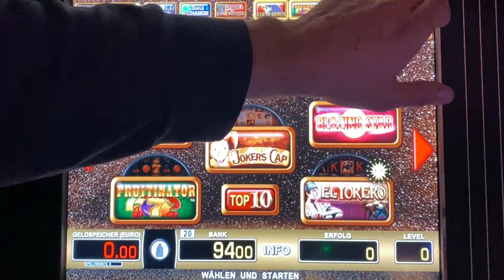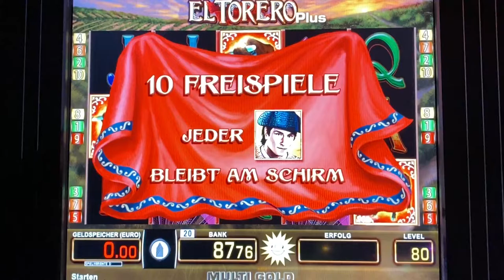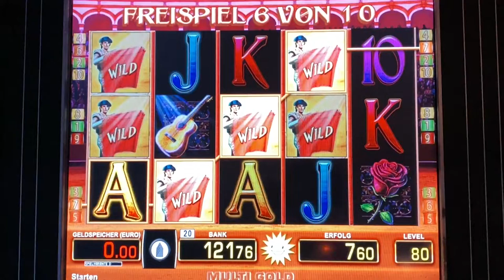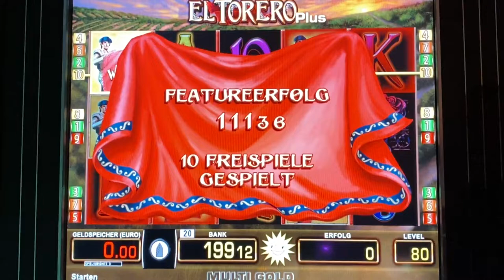😁👍merkur bally ElTorero 🔥TR5 schöner Gewinn🔥 JokersCap Casino Zocken Spielhalle Spielautomat👈💪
😎🔝Hallo Zockerfreunde, endlich mal wieder wa am meinem TR5 gegangen.Lange hat es gedauet. inige Videos verworfen. Aber nun hats geklappt. Schaut es euch an Viel Spaß😊👌😍